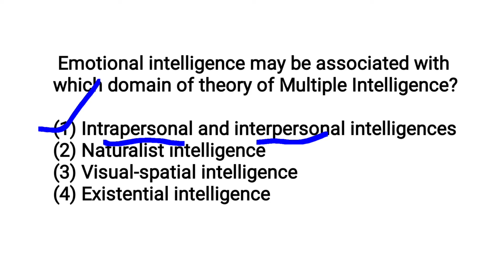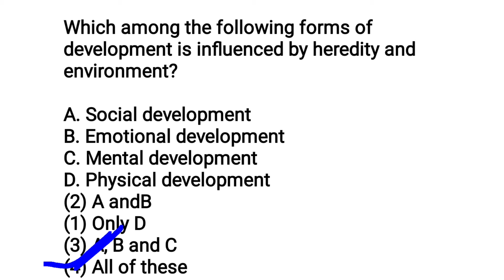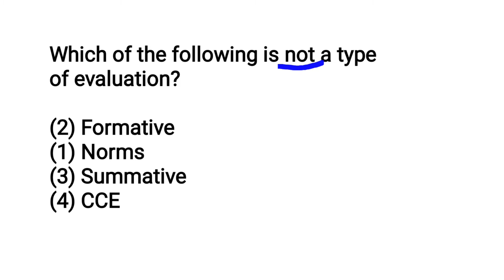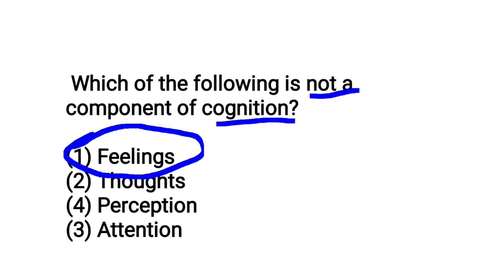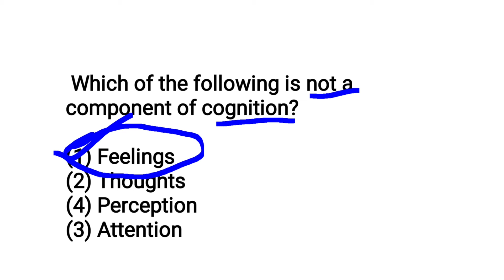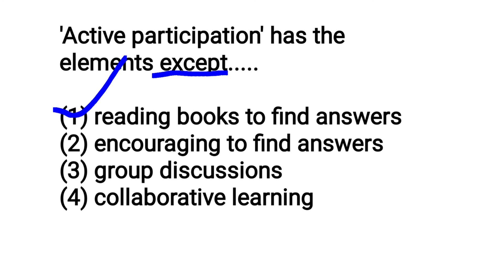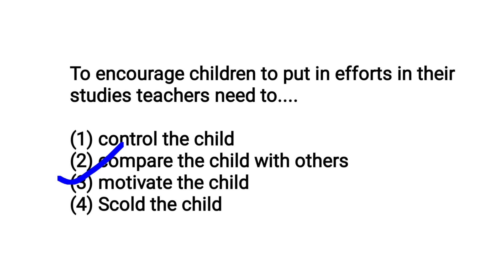KTET SPECIAL--MEMORY BOOSTER#Psychology Practice Session#Sana's Edu Tips